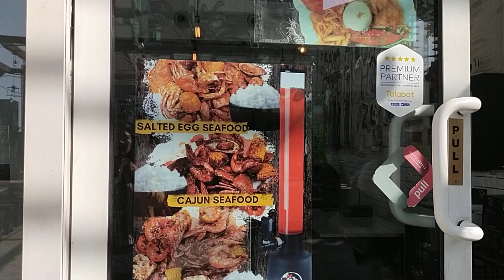resto deira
@talkhang3344 resto deira dubai